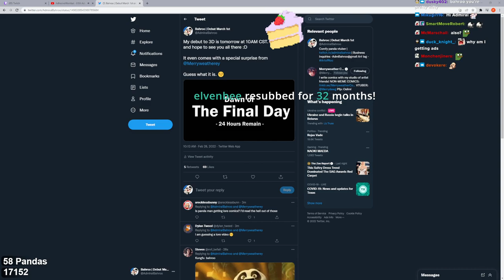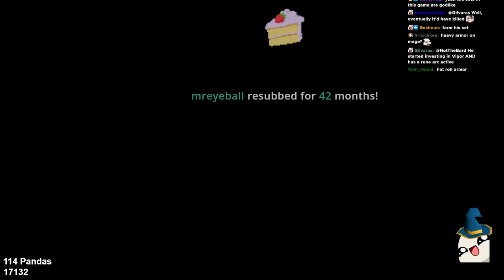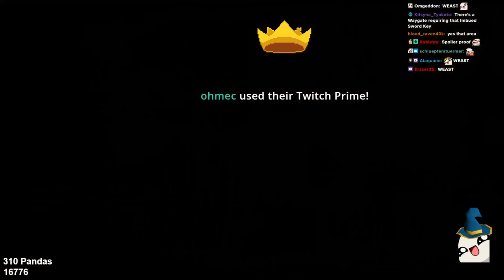AdmiralBahroo Streams - Elden Ring [4] [2/28/2022]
Stream Title ► TOMORROW, 10AM CST 3D Debut | Also elden ring today I guess thats cool too